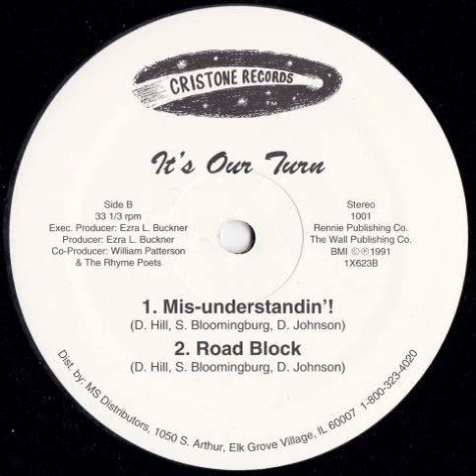Rhyme Poets - Mis-understandin'!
'Mis-understandin'!' by the Rhyme Poets on their 'It's Our Turn' EP on Cristone Records, 1991.